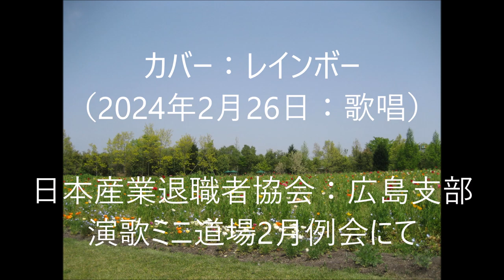｢丘を越えて」（カバー：レインボー）【2024年2月26日歌唱】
歌：昭和6年　藤山一郎　　作詞：島田芳文　作曲：古賀政男。

1番は、少しテンポが遅すぎました。2番は、テンポは早くなりましたが､丁寧さが無くなりました。
昭和20年代頃までの歌には｢南の薔薇｣とか｢東京の空青い空」等テンポの速い歌が沢山ありますが、メリハリをつけて唄えば結構速いテンポに乗って唄えると思っておりました。｢丘を越えて｣についてはテンポの速さへの対処を気にしておりませんでしたので､スッカリテンポの罠にかかってしまいました。未熟でした。